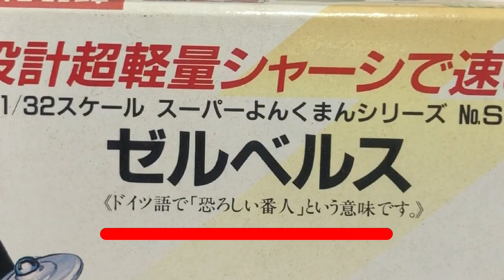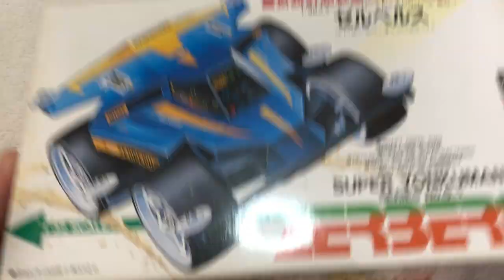こやつのポテンシャル計り知れず…レトロなミニ四駆 番外編 第４８弾 LSよんくまん セルベルス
日曜日と木曜日の週２スケジュールでアップしたいと思います。

レトロなミニ四駆　番外編　14弾　アオシマ　テクニ四駆　ガルウィング　スタリオン

音楽BGM元
DOVA－SYNDROME